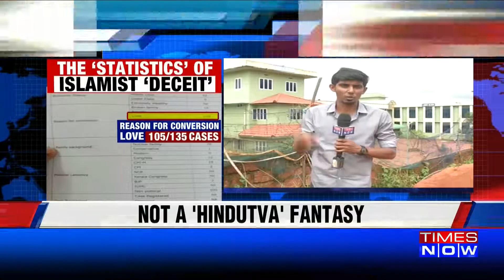केरल: NIA की रिपोर्ट में खुलासा, एक साल में 105 हिंदू महिलाओं का हुआ धर्म परिवर्तन